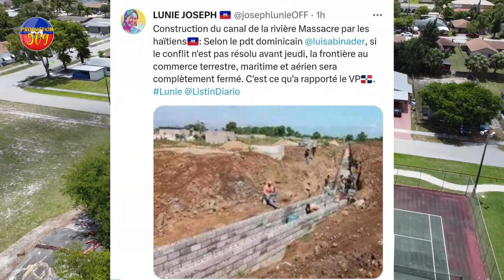AYITI ATAKE SENDOMENG nan pwodikyonl LUIS ABINADEL femen pÒt sendomeng pou ayisyen pa antre pou tè